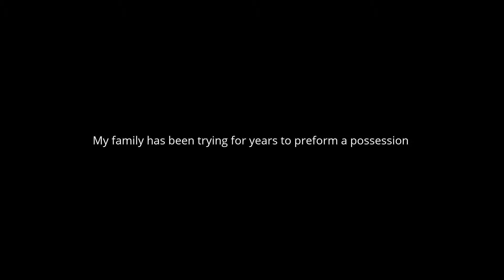My Friends Possesion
READ DISCRIPTION

This is a clip of my friends Possesion. Sit back relax and watch the video.